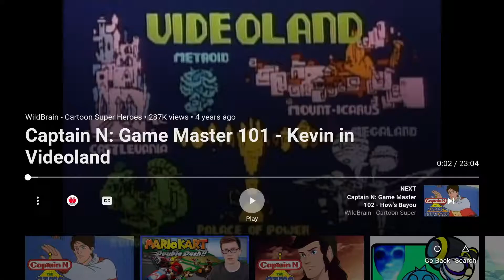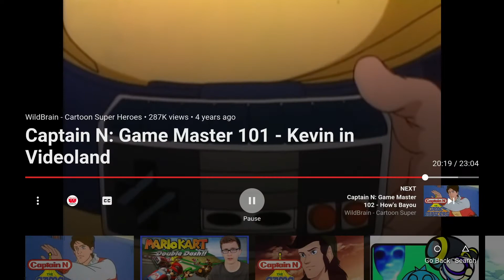Donkey Kong's Magnum Dong (Captain N the Game Master) - Netflix & Chillum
The content in this video contains strong language, references to drugs and alcohol, and suggestive themes. Our videos are not suited for the YouTube Kids app. Nick and Violet live-react to Captain N the Game Master, Season 1 Episode 1 Kevin in Videoland, and Season 2 Episode 3 the Potion of Power

Netflix & Chillum: Because sometimes you just need to chillum out.
▶ Episode One: Donkey Kong's Magnum Dong

Captain N: the Game Master
Kevin in Videoland
The Potion of Power